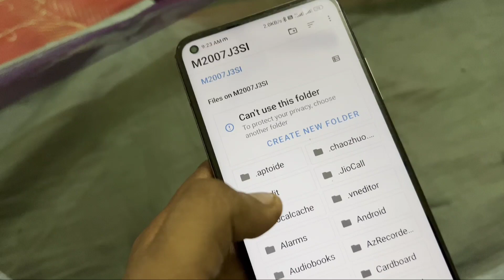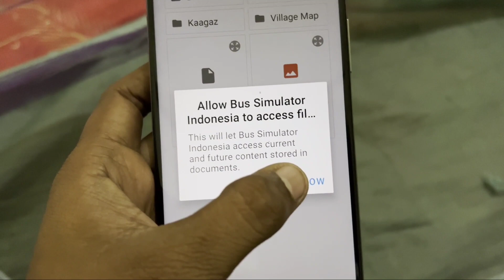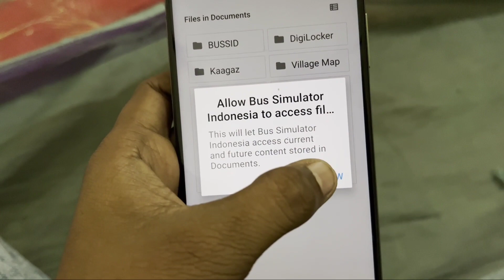100% Fix Bus Simulator Indonesia Please choose the Documents folder Problem Solve